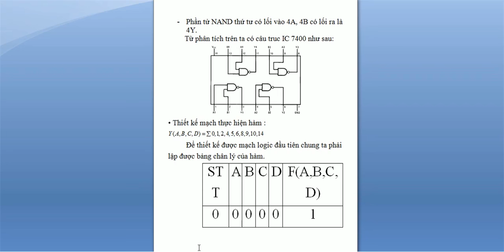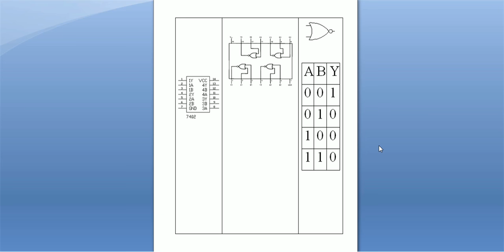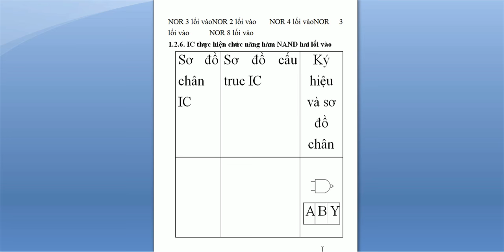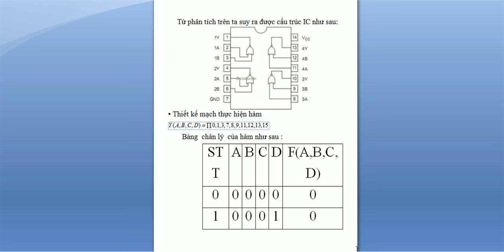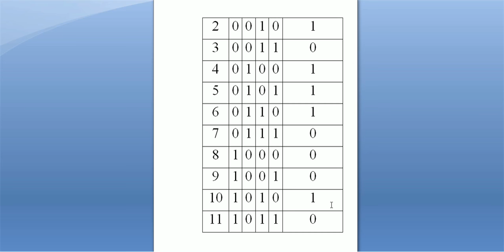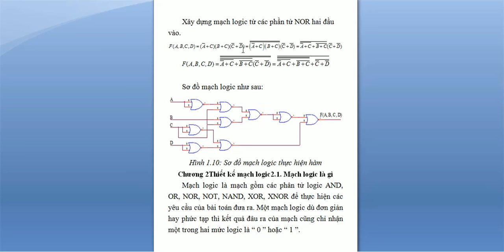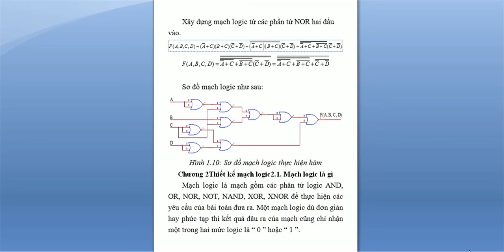Thiết kế mạch chỉ dùng phần tử NOR